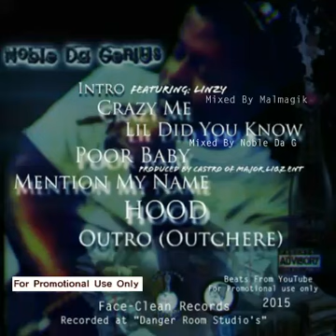Noble Da Genius- Outro(Outchere)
7even  Mixtape
For Promotional use only